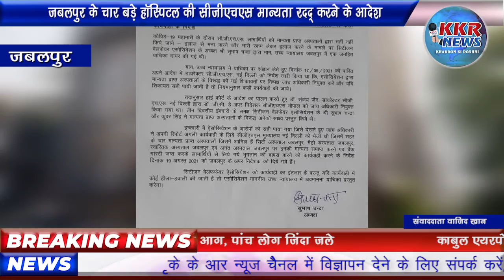जबलपुर के चार बड़े हॉस्पिटल की सीजीएचएस मान्यता रदद् करने के आदेश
जबलपुर के चार बड़े हॉस्पिटल की सीजीएचएस मान्यता रदद् करने के आदेश डायरेक्टर ऑफ सीजीएचएस दिल्ली ने दिए है। मान्यता के अलावा इन अस्पतालों की बैंक गारंटी भी जप्त करने के आदेश सीजीएचएस नई दिल्ली द्वारा दिये गए है। सिटीजन वेलफेयर असोसियेशन के अध्यक्ष सुभाष चंद्रा की और से मध्यप्रदेश हाईकोर्ट जबलपुर में एक जनहित याचिका लगाई गई थी इस याचिका में याचिकाकर्ता ने कहा था कि कोरोना संक्रमण काल के समय शहर के मायन्ता प्राप्त अस्पतालों में सीजीएचएस  लाभार्थियों को लाभ न देकर उन्हें भर्ती करने से मना किया गया और मोटी रकम लेकर अस्पतालों में भर्ती किया गया। मध्यप्रदेश हाईकोर्ट ने याचिकाकर्ता की याचिका को संज्ञान में लेते हुए डायरेक्टर सीजीएचएस नही दिल्ली को इसकी जांच करने के लिए निर्देशित किया गया था। सीजीएचएस नई दिल्ली ने जबलपुर के मेट्रो अस्पताल, अनंत अस्पताल, सिटी अस्पताल और स्वास्तिक अस्पताल  में पाया कि इन अस्पतालों में सीजीएचएस लाभार्थियों को कोरोना संक्रमण काल मे किसी प्रकार की सुविधा नही दी गईं बल्कि उनसे मोटी रकम वसूलने के बाद उन्हें भर्ती किया गया । जांच करने के बाद सीजीएचएस नई दिल्ली ने इन अस्पतालों की मान्यता रदद करने और उनकी बैंक गारंटी जप्त करने के निर्देश दिए है। याचिका कर्ता सुभाष चंद्रा का कहना है कि अगर इन अस्पतालों पर कार्यवाही करने में किसी भी प्रकार की हिला हवाली की जाती है  तो वो हाईकोर्ट में अवमानना याचिका दायर करेंगे।

बाइट-सुभाष चंद्रा याचिकाकर्ता